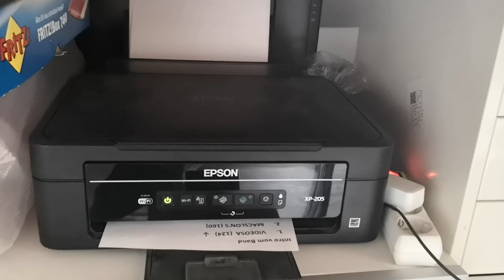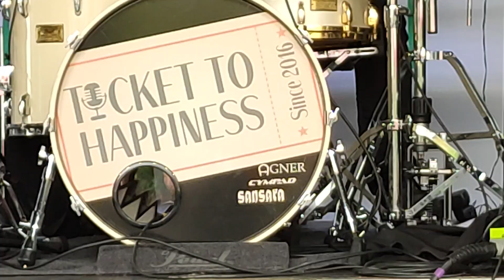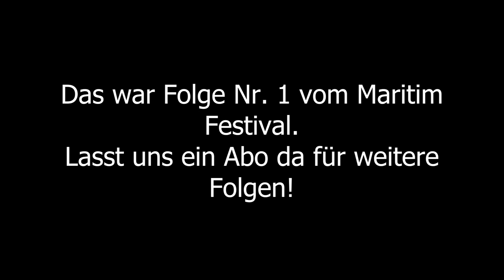Ticket to Happiness TV - Folge 17: Festival Maritim in Vegesack (Freitag)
Kommt mit uns nach Vegesack!

Nächste Gigs:
11.08. Open Air, Lüdinghausen
12.08. Wilde Rose-Festival, Stolberg
12.08. WaldSause Sommerfest, Velbert
19.08. Folk am Turm, Bad Wünnenberg
20.08. Stadtfest, Münster